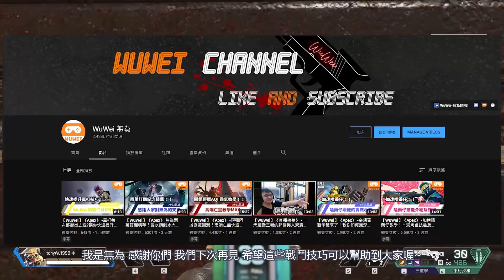【WuWei】《Apex》 -連老手都不知道的戰鬥技巧?！七個提昇自我實力的戰鬥技巧！ - (內嵌中文字幕!!)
大家好我們是無為

這是要介紹的是大家一直問的設定問題還有一些酷東西

那廢話不多 馬上開始吧

如果有問題也可以留言給我們喔!喜歡我們的精華或是直播的話

另外我們會員總算開啟了 如果想要支持我們的朋友 網誌如下喔!